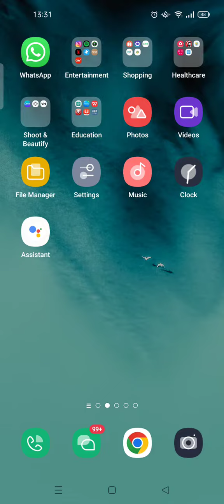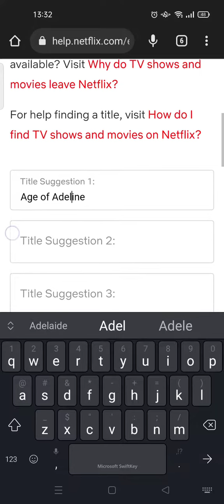How to Request a New Movie/ Show on Netflix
Fyi,  you can request a tittle to Netflix if you want a certain show/ movies to be appear on the app. Hope this video is helpful! ;)